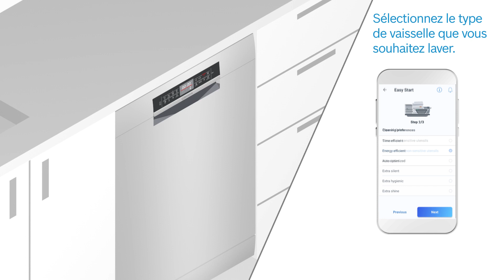Choississez le programme lave-vaisselle le plus adapté grâce à Easy Start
Easy Start vous aide à choisir le programme lave-vaisselle le plus adapté pour une vaisselle propre et impeccable ! Grâce à la fonction Easy Start, utiliser un lave-vaisselle n’a jamais été aussi simple. Plus besoin de vous demander comment programmer votre lave-vaisselle Bosch, il s’occupe de tout !

Depuis l’application HomeConnect, il vous suffit de répondre à quelques questions simples sur vos préférences de lavage et le type de lave-vaisselle. Oubliez la vaisselle sale ! Votre lave-vaisselle connecté Bosch vous recommande le programme de lavage idéal et il vous suffira d’appuyer sur un bouton pour le lancer à distance par le biais de l’application.

Programmez facilement et nettoyez parfaitement votre vaisselle avec EasyStart !

✅ Nettoyez parfaitement votre vaisselle grâce à un bouton !
✅ Sélectionnez le type de vaisselle que vous souhaitez laver.
✅ Sélectionnez vos préférences de lavage selon vos besoins.
✅ Appuyez sur le bouton « Start » pour démarrer le cycle de lavage.

Profitez désormais d’une vaisselle toujours propre grâce à votre lave-vaisselle connecté Bosch qui vous aide à choisir facilement le bon programme lave-vaisselle.

Téléchargez dès maintenant l’application HomeConnect pour profiter de toutes les performances de votre lave-vaisselle connecté Bosch !